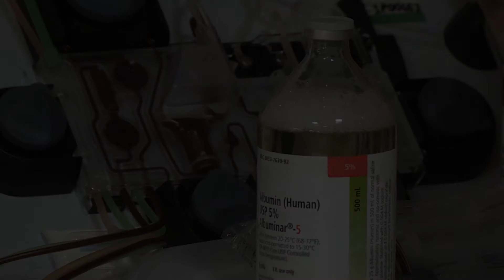ASK UNMC! What is hemodialysis and who is best suited for it?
Troy Plumb, M.D., UNMC College of Medicine